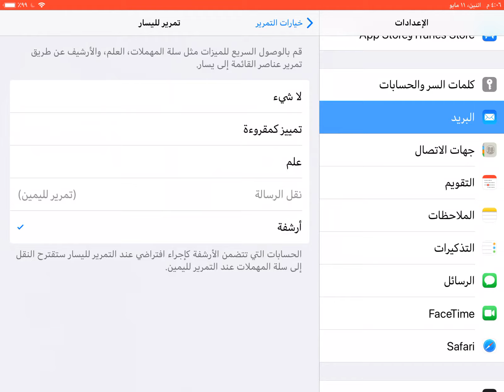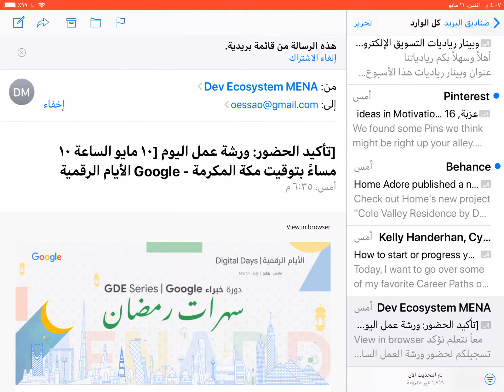تخصيص خيار التمرير السريع في البريد للايفون معلومة_في_اقل_من_دقيقة عيسى_النصير📱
تخصيص خيار التمرير السريع في البريد بالايفون معلومة_في_اقل_من_دقيقة عيسى_النصير📱
تفتح الاعدادات
تختار البريد
خيارات التمرير
تغير ما تريد